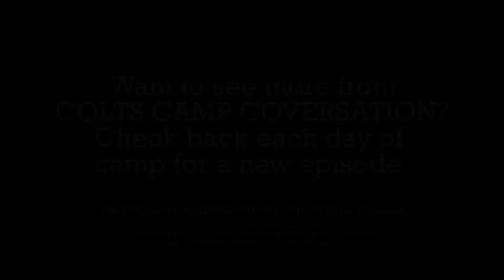Colts Camp Conversation with Jalil Brown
Colts cornerback Jalil Brown joins host George Bremer to talk about Sunday's canceled Hall of Fame Game.